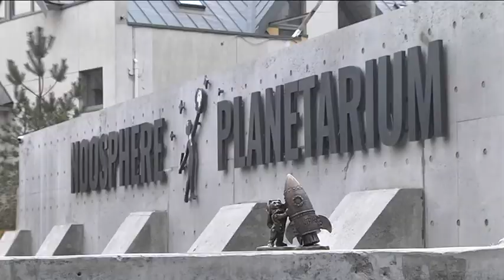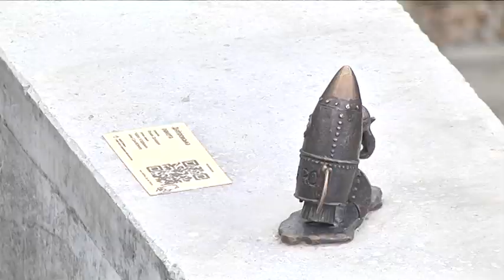Восьма і не остання: наступну міні-скульптуру встановили біля Дніпровського планетарію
“Ракету Дніпра” відкрили біля міського планетарію. Не справжню, а мініатюрну, ще і з симпатичним котом-космонавтом. Така міні-скульптура з'явилася у межах проєкту “Відчуй Дніпро”. Присвятили її космічній індустрії міста. Скульптура вже восьма та не остання, як повідомили багато інформаційних ресурсів.